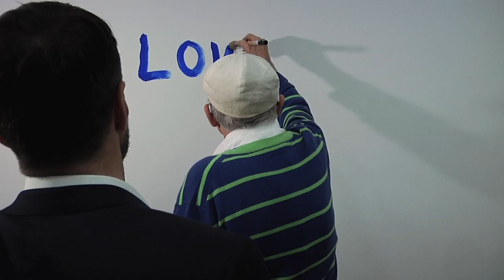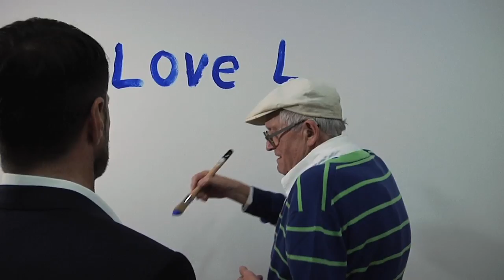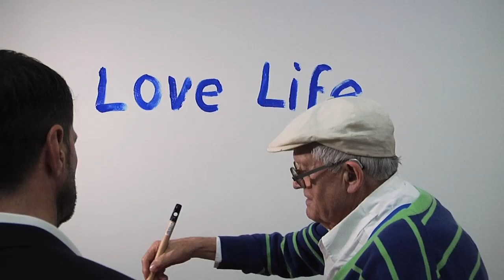Flash expo David Hockney avec Didier Ottinger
"Connaissance des Arts" s’associe à la Société Générale pour présenter la web-série « Flash expo ». Les plus grandes expositions d’art contemporain du moment sont décryptées par le commissaire de l’exposition ou l’artiste exposé, et permet de mieux en comprendre le propos.

Pour cette treizième vidéo, rencontre avec Didier Ottinger commissaire de l’exposition David Hockney au Centre Pompidou.